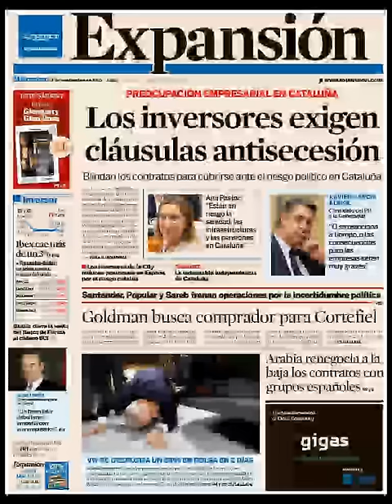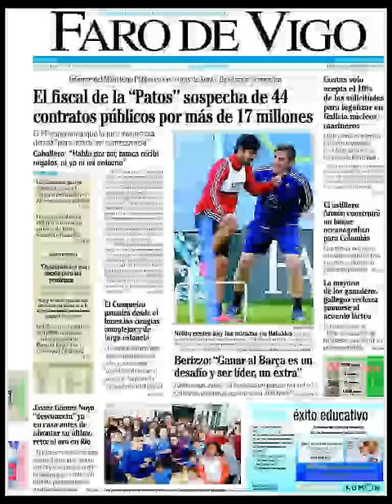Noticias Miércoles 23 Septiembre 2015 Principales Titulares Portada Diarios Periódicos España Spain